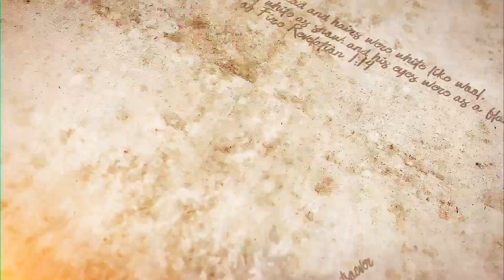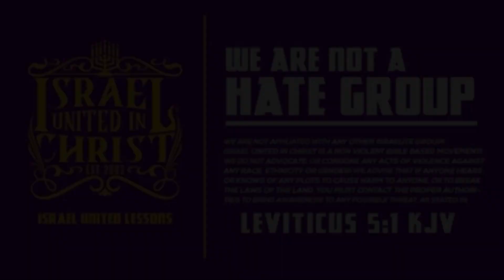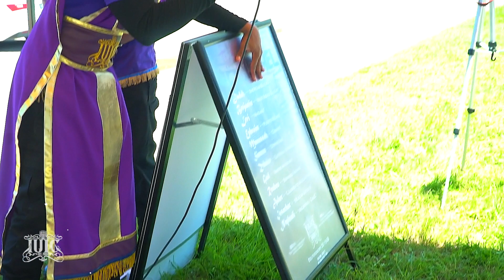IUIC | Who Is God's Elect That Is Being Deceived